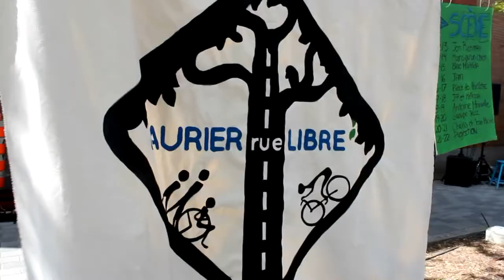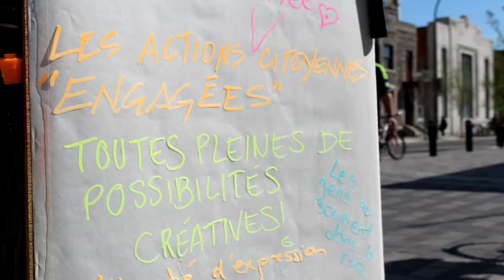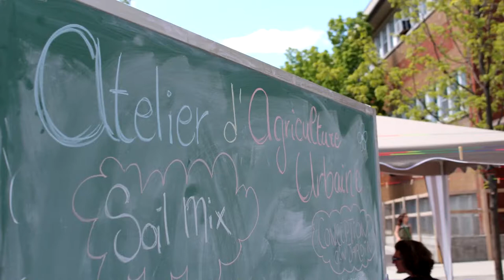MOBmontréal et À vous, citoyens! à Laurier rue Libre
Vidéo réalisée par Communautique dans le cadre de Laurier rue Libre le 18 mai 2013 au métro Laurier

Événement organisé par Greenpeace et ruepublique
Participation de MOBmontréal et À table citoyens!

Venez vivre Laurier autrement!
Ateliers d'Agriculture, de yoga, de méditation, de jardinage,
de bricolage pour enfants, infos environnementales, musique livre...